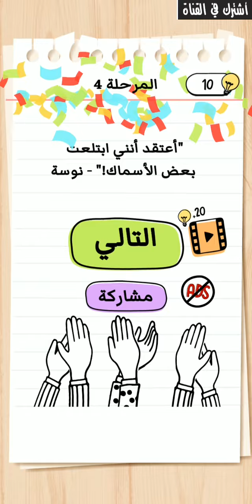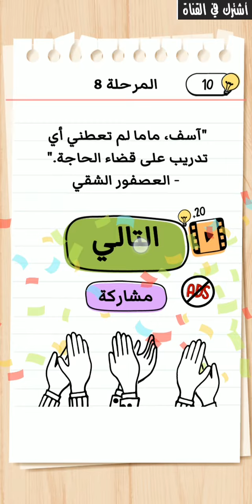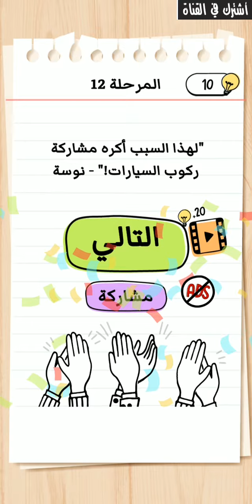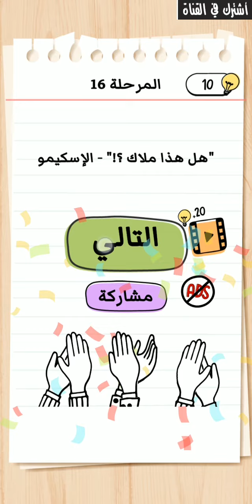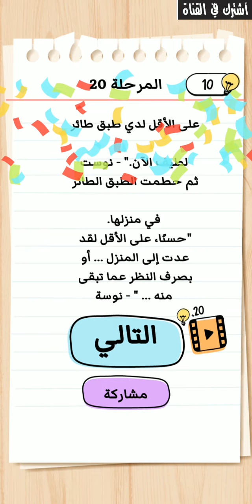حل جميع مراحل نوسة المنحوسة بالعربي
حل جميع مراحل نوسة المنحوسة بالعربي من المرحلة 1 الي 20 لمشاهدة حل جميع مراحل لعبة Brain Test 2 في قائمة التشغيل التالية